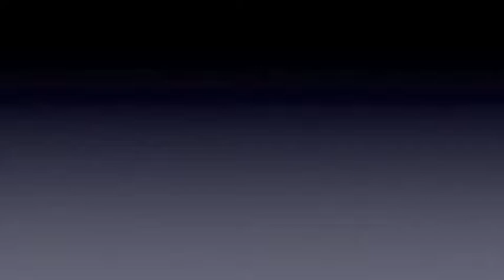St. Saens Cello Concerto no. 1 2nd Movement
Wesley Baldwin and the Wintergreen Festival Orchestra perform the 2nd movement of St. Saens' cello concerto in A minor.